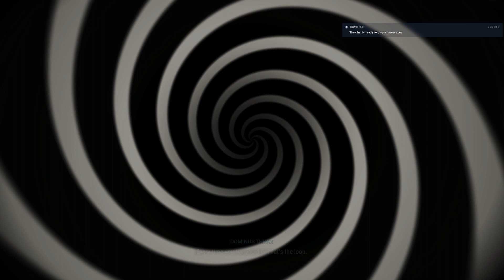I'M NOT A FRAME??! | Warframe Pt. 1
Game description: Awaken as an unstoppable warrior and battle alongside your friends in this story-driven free-to-play online action game